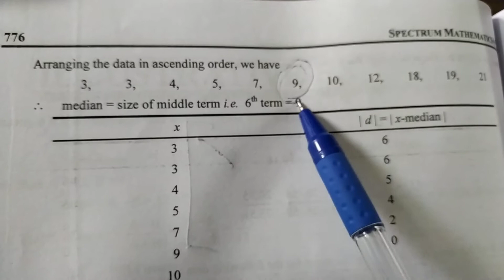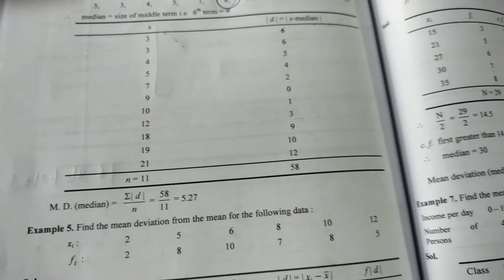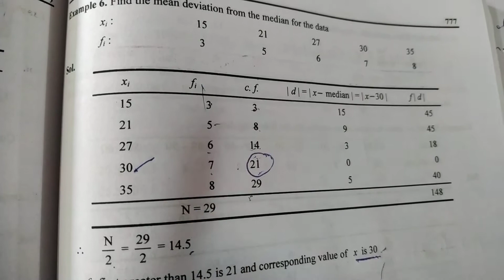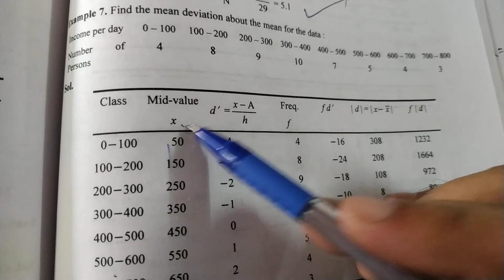Mean Deviation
Useful for +1, +2 and statistics students